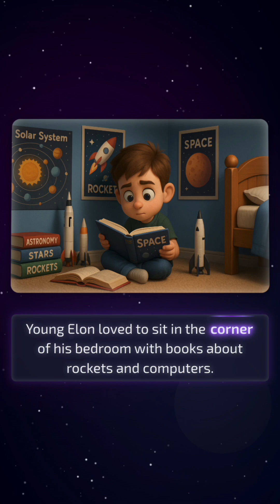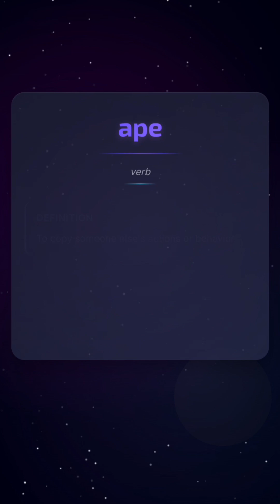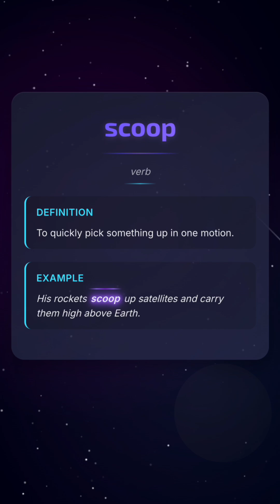5 SAT Words with Elon Musk: From PayPal to Mars! (corner, ape, scoop, club, cavern)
Join our vocabulary adventure as we follow Elon Musk's journey from dreaming in the corner of his bedroom to planning Mars caverns! Learn 5 essential words (corner, ape, scoop, club, cavern) through an exciting story about innovation and space exploration. Perfect for young learners curious about science, technology, and vocabulary building.

📚 Words covered in this episode:
• corner
• ape
• scoop
• club
• cavern

📖 STORY OVERVIEW:
Let's dive into an exciting story about innovation and space dreams, where each of our vocabulary words plays an important role!

• Young Elon loved to sit in the corner of his bedroom with books about rockets and computers.
• This special corner became his thinking space where big dreams started to grow.
• As Elon grew up, he didn't just ape what others were doing in business.
• Instead of trying to ape traditional car companies, he created electric vehicles that were totally different!
• With his company SpaceX, Elon wanted to scoop up new opportunities in space travel.
• His rockets scoop up satellites and carry them high above Earth.
• Elon's companies are like an exclusive club of forward-thinkers and problem-solvers.
• Scientists and engineers join this club to work on exciting projects like traveling to Mars!
• One of Elon's big dreams is to help humans live on Mars, where they might build homes in natural **caverns** for protection.
• These huge **caverns** could shield people from radiation and extreme temperatures on the red planet.

🔍 WORD DETAILS:
• corner (noun): The spot where two walls meet and form an angle.
• ape (noun): A large, tailless animal related to monkeys that can stand up.
• scoop (noun): A spoon-like tool for picking up loose material.
• club (noun): A heavy stick used for hitting things.
• cavern (noun): A very large, deep cave.

🔔 ENGAGE WITH US:
And don't forget to visit questplorer.com for more exciting vocabulary learning stories that will take you from PayPal to Mars and beyond!